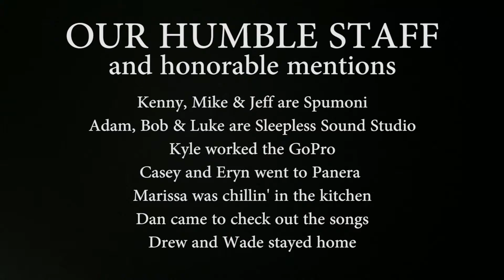Collect Yourself - I Was A Poem // Those Couple of Weeks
Collect Yourself performs I Was A Poem // Those Couple of Weeks on an episode of Sitting Down With The Spumonis.

Full Episode Below!!